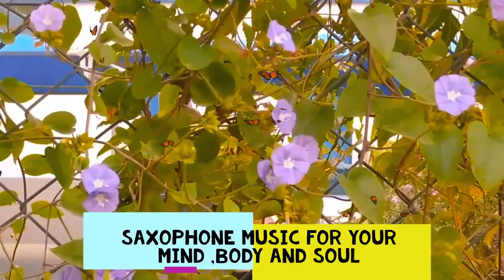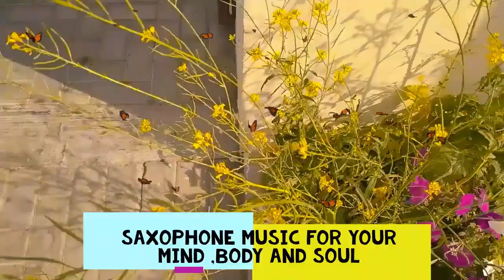De-stress,Relax,Focus,Study,Focus,Concentrate,Have coffee,Spa with Saxophone Miracles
The saxophone is one of the most interesting and versatile musical instruments in making great music . also It can be easily recognised by it''s unique Music and characteristic output.

You would feel as If the sound created by this divine instrument pierces your heart through your soul for creating the peace and calm you are seeking for in your life.

Listening to it for a while would reinvigorate your parched soul .

Though more studies are needed to confirm the potential health benefits of music, some studies suggest that listening to music can have the following positive effects on health.

Improves mood. Studies show that listening to music can benefit overall well-being, help regulate emotions, and create happiness and relaxation in everyday life.

Reduces stress. Listening to ‘relaxing’ music (generally considered to have slow tempo, low pitch, and no lyrics) has been shown to reduce stress and anxiety in healthy people and in people undergoing medical procedures (e.g., surgery, dental, colonoscopy).

Lessens anxiety. In studies of people with cancer, listening to music combined with standard care reduced anxiety compared to those who received standard care alone.

Improves exercise. Studies suggest that music can enhance aerobic exercise, boost mental and physical stimulation, and increase overall performance.

Improves memory. Research has shown that the repetitive elements of rhythm and melody help our brains form patterns that enhance memory. In a study of stroke survivors, listening to music helped them experience more verbal memory, less confusion, and better focused attention.

Eases pain. In studies of patients recovering from surgery, those who listened to music before, during, or after surgery had less pain and more overall satisfaction compared with patients who did not listen to music as part of their care.

Provides comfort. Music therapy has also been used to help enhance communication, coping, and expression of feelings such as fear, loneliness, and anger in patients who have a serious illness, and who are in end-of-life care.

Improves cognition. Listening to music can also help people with Alzheimer’s recall seemingly lost memories and even help maintain some mental abilities.

Helps children with autism spectrum disorder. Studies of children with autism spectrum disorder who received music therapy showed improvement in social responses, communication skills, and attention skills.

Soothes premature babies. Live music and lullabies may impact vital signs, improve feeding behaviors and sucking patterns in premature infants, and may increase prolonged periods of quiet–alert states.